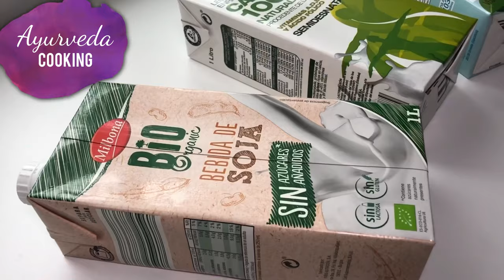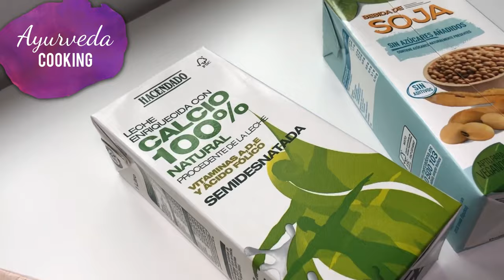How to make GOLDEN MILK aka TURMERIC MILK: properties and benefits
In this video, I explain the benefits of Golden Milk also known as Turmeric Milk. You will watch, step by step, how to make turmeric paste, and then how to make our Golden Milk. +++MORE+++

Golden Milk is an almost medicinal food because of the high qualities of its main ingredient, the spice of turmeric, a root known as the inner healer.

Golden milk tastes delicious and works as a great natural antibiotic, antioxidant and anti-inflammatory, ideal for all those who suffer from joint pain, lack of flexibility, arthritis or simply insomnia, as it really helps you sleep well.

Turmeric gives curry its yellow colour and has been used in traditional Indian medicine for thousands of years to treat various health conditions.

*** INGREDIENTS FOR THE TURMERIC PASTE ***
Half a glass of water
2 large tablespoons of turmeric
Half teaspoon of ground black pepper

*** INGREDIENTS FOR GOLDEN MILK ***
1 teaspoon of turmeric paste
2 glasses of vegetable milk or cow milk.
1 teaspoon of cinnamon
1 teaspoon of honey (optional) or another sweetener to taste

*** TIPS ***
Turmeric stains hands, clothes, and kitchen utensils very much, so it is convenient to take care when handling it.